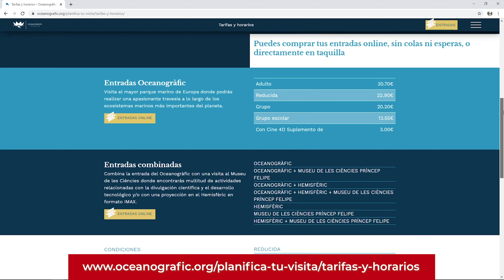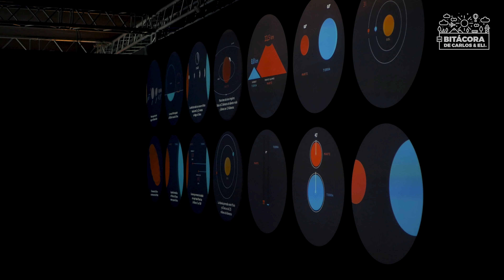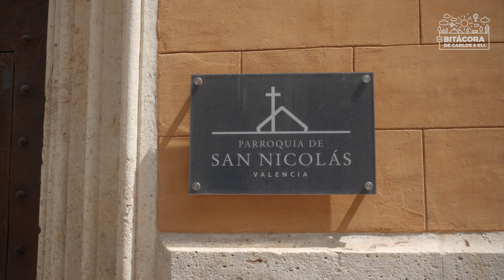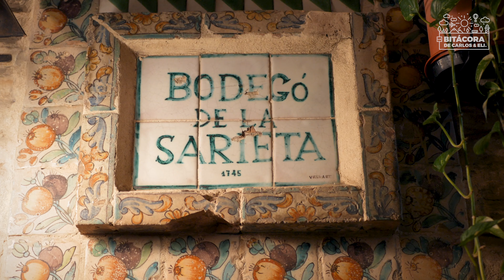¿Qué ver en VALENCIA en 2 días? (España) 4K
Hoy les mostraremos qué ver en Valencia en 2 días (España). Este es un itinerario ideal para hacer por cuenta propia, sin tour y barato.

Primero empezaremos contándoles cómo llegar del aeropuerto al centro de Valencia en metro y en el autobus 150; también les enseñaremos nuestra opción de alojamiento, el hotel Ad Hoc Carmen.

Luego les daremos un amplio recorrido por el Oceanográfic de Valencia, uno de los mejores acuarios del mundo. Terminaremos nuestro primer día en la Ciudad de las Artes y las ciencias, donde les mostraremos un poco del Museo de las Ciencias.

Para el segundo día en este video de qué ver en Valencia en 2 días, los llevaremos a la Lonja de la Seda, subiremos a la torre del Miguelete, pasaremos por la Plaza Redonda y por la impresionante Iglesia de San Nicolás, también conocida como la Capilla Sixtina Valenciana.

Y para terminar, los llevaremos al Mercado Central de Valencia donde comeremos un poco  y les mostraremos cómo llegar a la Playa de la Malvarrosa.

0:00 ¿Qué ver en VALENCIA en 2 días? (España) 4K
0:46 Cómo ir del aeropuerto de Valencia al centro
1:52 Hotel Ad Hoc Carmen Valencia
2:33 Oceanografic de Valencia - Precio, entradas y cómo llegar al Oceanografic
3:31 Oceanografic de Valencia (Interior)
6:50 Ciudad de las Artes y las Ciencias - Museo de las Ciencias (Interior)
8:50 Lonja de la Seda de Valencia, España
10:08 Miguelete - Qué ver en Valencia en 2 días
12:16 Plaza Redonda
12:45 Iglesia de San Nicolás - Qué hacer en Valencia
14:20 Mercado Central de Valencia, España
16:00 Torres de Serranos
16:42 Playa de la Malvarrosa - Cómo llegar a la Playa de la Malvarrosa
17:42 Paella Valenciana en Bodegó de la Sarieta

*Viaje realizado en Julio de 2019

SI TE GUSTA EL VIDEO, COMPÁRTELO CON TUS AMIGOS!